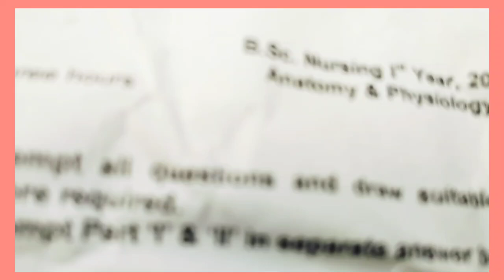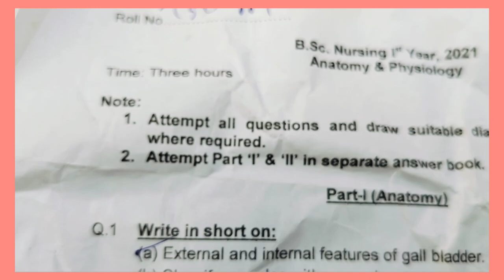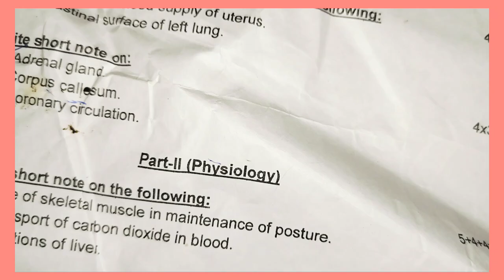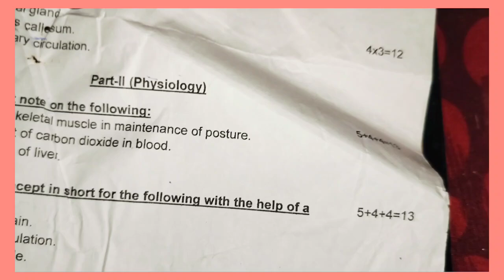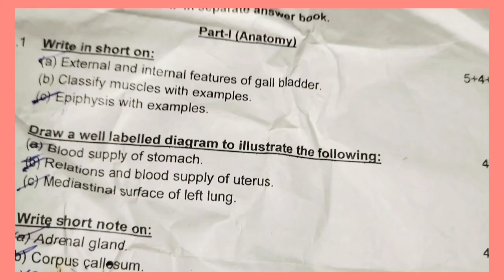Anatomy and physiology January 2021#previousyearsquestionpapers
Anatomy and physiology || B.Sc. nursing 1st yr. previousyearquestions -janury 2021
In this video I have tried to EXPLAIN the students about the B.Sc. Nursing and previous years question papers OF every subject such as:  anatomy and physiology
Must watch the video till end.
you will get full explanation regarding questions paper.

In this video we review of important question ❓

If u want to solutions for these questions, comments in the comment box.

Nursingvilla MHN|| Previous year question paper B.Sc. Nursing 1st year Anatomy and physiology